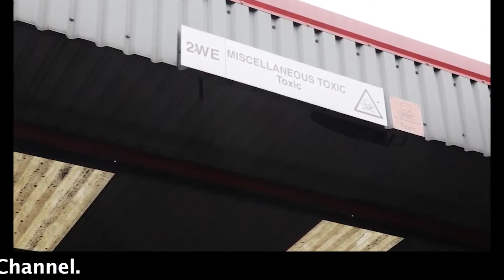WMW Weekly Newscast 12 September 2014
Jean-Claude Juncker has appointed a new, Commissioner for Environment, Biffa has published a hazardous waste report, Adam Read discusses waste to energy and Ford Canada achieves zero waste to landfill